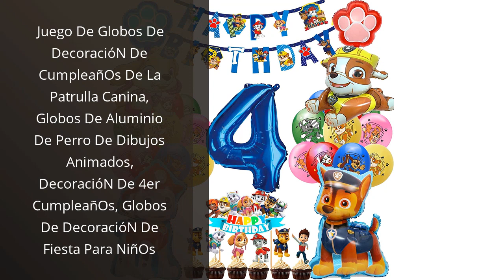Adornos para aniversario: 6 Adornos Perfectos para Celebrar tu Aniversario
✋  Aquí están 6 adornos perfectos para celebrar tu aniversario disponibles en el mercado.

🔽🔽🔽 ENLACES DE COMPRA ADORNOS PARA ANIVERSARIO 🔽🔽🔽

1) Kit Romántico de Globos, Globo Love XXL, 6 Globos Helio Corazón Rojo,4 Globos de Confeti,10 Globos de látex Decoración Romantica Día de San Valentín Bodas Nupcial Aniversario y Compromiso

2) Arco Para Globos Guirnalda Globos,Guirnalda Cumpleaños,Verde Aguacate Blanco Dorado Látex Hinchador Globos Kit de Arco 103 piezas para Baby Shower Cumpleaños Bodas Bosque safari Decoracion de Fiesta

3) Decoración de Cumpleaños Fiesta Adultos Hombres Azul Platay Oro Globos Fiesta Cumpleaños para Adultos Hombres Amigos Mujeres,Birthday Bandera Globo Cortina seda lluvia para 18vo 20o 30o 40o 50o 60o

4) Juego De Globos De DecoracióN De CumpleañOs De La Patrulla Canina, Globos De Aluminio De Perro De Dibujos Animados, DecoracióN De 4er CumpleañOs, Globos De DecoracióN De Fiesta Para NiñOs

5) HLEIUKT Decoración para bodas de oro, globos de 50º aniversario de boda, confeti, globos de oro de aluminio, guirnaldas de aniversario de boda, decoración de mesa, globos oro para decoración

6) 18 Años Decoracion Cumpleaños Oro Negro, Cumpleaños 18 Años Chica Chico, 18 Globos Oro y Negro, Kit Fiesta Cumpleaños 18. Chica, Confeti Látex Globos Número 18, Cartel de Feliz Cumpleaños

00:00 - Intro
00:05 - 1) Kit Romántico de Globos, Globo Love XXL, 6...
00:40 - 2) Arco Para Globos Guirnalda Globos,Guirnalda Cumpleaños,Verde...
01:24 - 3) Decoración de Cumpleaños Fiesta Adultos Hombres Azul Platay...
02:05 - 4) Juego De Globos De DecoracióN De CumpleañOs De...
02:36 - 5) HLEIUKT Decoración para bodas de oro, globos de...
03:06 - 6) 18 Años Decoracion Cumpleaños Oro Negro, Cumpleaños 18...
03:37 - Outro